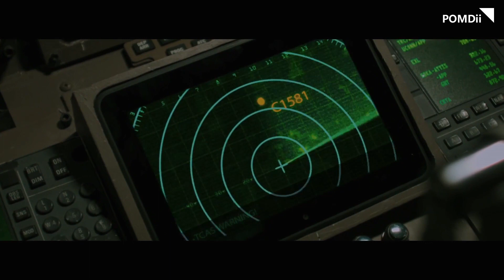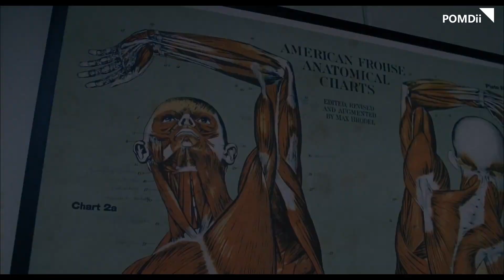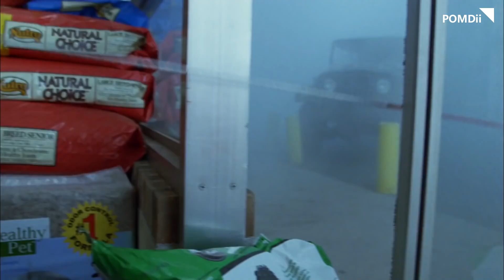Top 5 Unexplained Event Movies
"Unexplained Events" is a captivating and thrilling film that delves into the mysterious and unexplainable occurrences. This movie brings together a series of stories centered around inexplicable events. A mysterious and chaotic world disorder ensues, accompanied by unusual phenomena that plunge people into panic, forcing them to confront unknown dangers. From missing populations to bizarre weather phenomena, the audience will be immersed in these gripping plots, exploring the fragile boundary between fear and hope.

Movies in this Ranking:
5. Left Behind (2014)
4. Just a Breath Away (2018)
3. The Happening (2008)
2. Bird Box (2018)
1. The Mist (2007)